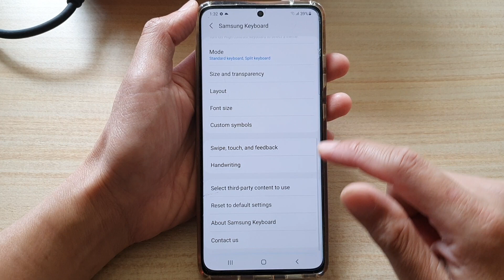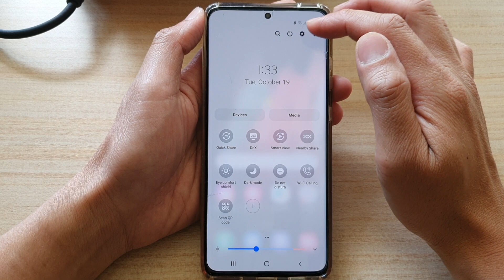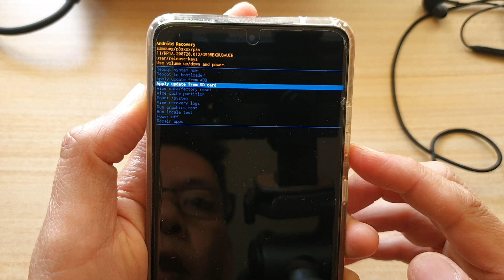Galaxy S21/S20: Fix Samsung Keyboard Showing Misspelled Words/Wrong Auto-correction/Suggestions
Learn how you can fix the Samsung keyboard showing misspelled words, wrong auto-correction, or wrong predictive text suggestions on Galaxy S21/Ultra/Plus, Galaxy S20.